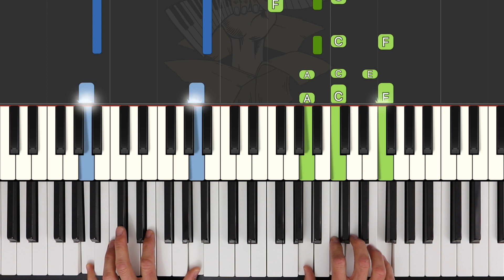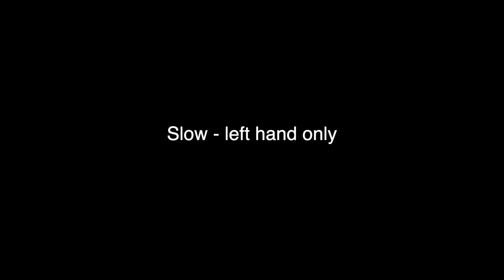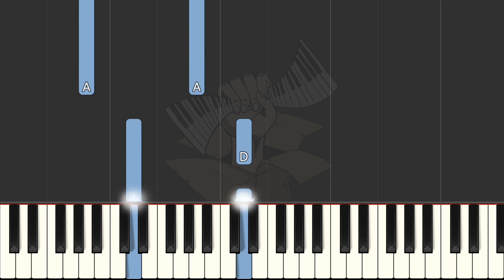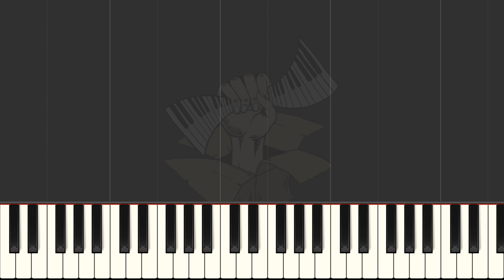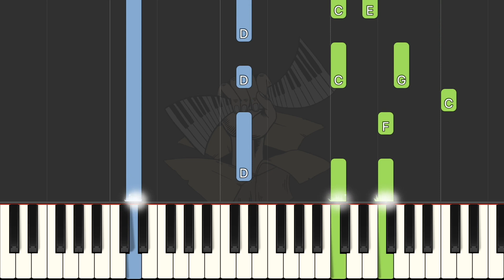Easy On Me (Adele) Full Version Piano Keyboard Tutorial / Backing Track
** Sheet Music and MIDI file available - read below **

Following up on the 'intro clip' tutorial I created last week, here's the full version of Adele's Easy On Me. I've split it into a few parts - firstly, a full-speed (71bpm) performance including video of my hands on the piano; then slow (40bpm) versions of the same, hands separately and with just the synthesia video. And, of course, you can also use it as a backing track to sing along to. Enjoy!

➤➤➤ Music books and products I recommend on Amazon
➤➤➤ ... or Amazon UK